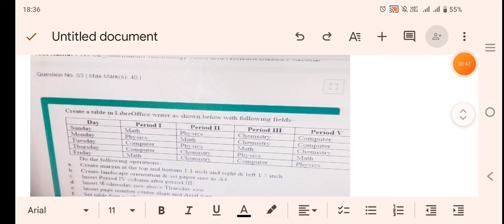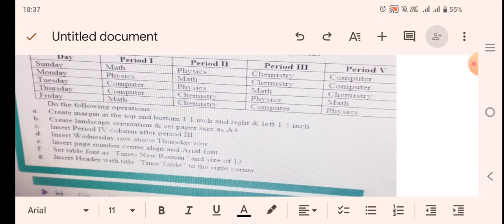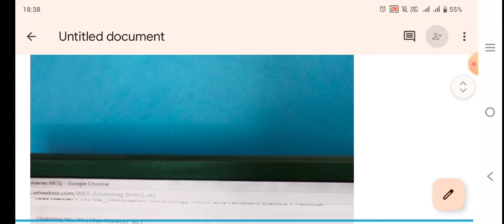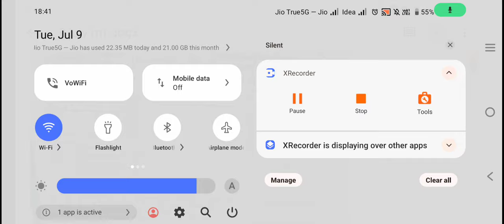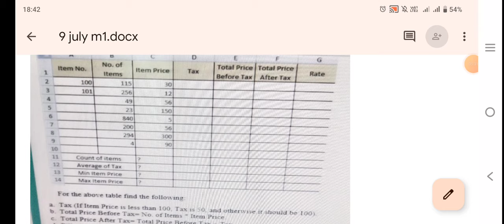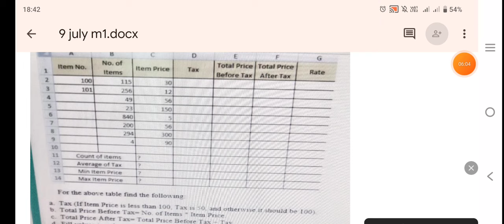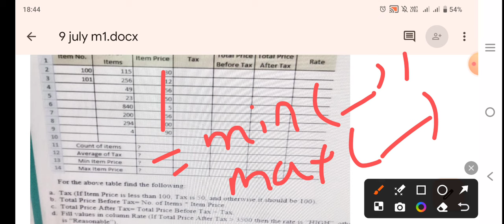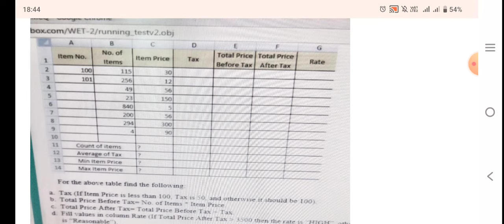O Level M1-R5.1 09 July Paper 2024 Live| O Level IT Tools (09 जुलाई आज पूछे गए Real प्रश्न । )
O Level M1-R5.1 09 July Paper 2024  Live | | O Level IT Tools (आज पूछे गए प्रश्न Answers के साथ।  )@olevelguruji

In this video, In this video i am going to share you o level 8 july practical paper we bring you comprehensive practical questions for O Level M1-R5.1, focusing on practical aspects and essential practical preparation for the M1-R5 module. Whether you are a student preparing for your viva vice examination or an instructor guiding candidates through the process, this video aims to equip you with the necessary

Understanding M1-R5.1:
M1-R5.1 is a crucial module in the O Level curriculum, emphasizing practical skills and application in real-world scenarios. As part of the evaluation process, candidates undergo a viva voce session where their understanding, problem-solving abilities, and practical knowledge are assessed.

What This Video Offers:

Comprehensive Coverage: We cover a wide range of viva questions that typically arise during the M1-R5.1 examination.

Realistic Scenarios: Explore practical scenarios and examples that help illustrate key concepts and their applications.

Tips for Success: Valuable tips and strategies to help you prepare effectively for your viva vice examination.

Expert Guidance: Insights from experienced instructors and professionals in the field to provide clarity and deeper understanding.

Who Should Watch:

Students: If you are preparing for your O Level M1-R5.1 viva, this video will serve as a valuable resource to understand the types of questions you may encounter and how to respond effectively.

Instructors: Gain insights into how to structure your viva preparation sessions and help your students perform their best during their examinations.

Curriculum Planners: Understand the practical application of M1-R5.1 concepts and how they are evaluated in viva voce assessments.
Why Viva Questions Matter:
The viva voce examination is not just about answering questions but demonstrating practical knowledge, problem-solving skills, and the ability to apply theoretical concepts in real-world situations. Mastery of viva questions ensures that candidates are well-prepared to handle diverse scenarios they might encounter in their professional careers.

About Our Channel:
At olevelguruji, we are committed to providing high-quality educational content designed to support students and educators in their academic journeys. Our goal is to simplify complex topics and provide practical insights that enhance learning experiences.

1. m1 r5 viva
2. o level viva
3. it tools viva questions
4. o level m1 r5 viva questions
5. olevel it tools practical papers
6. m1 r5 o level viva questions
7. m1r5,o level practical 2024
8. o level practical
9. m1r5 practical imporatant questions
10. practical important questions for july exam
11. o level practical questions 2024
12. o level m1 r5 important questions viva
13. m1r5 marathon class
14. 8 july paper m1 r5